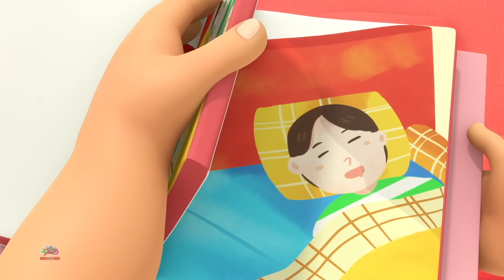Herkes Dansı Yapsın Anaokulu şarkıları + Eğitici Hikayeler ve Bebek şarkıları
Boom Buddies'in popüler tekerlemeleriyle öğrenmek her zaman eğlencelidir. Bu yüzden harika bir eğitici eğlenceli yolculukta bize katılın